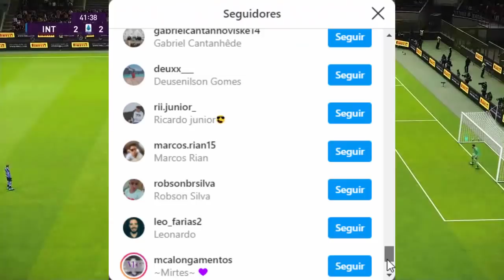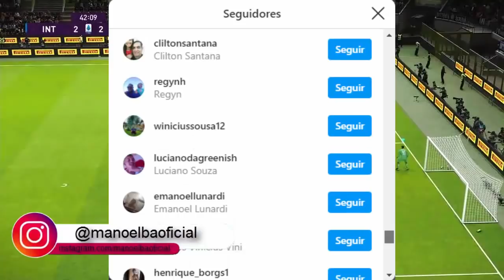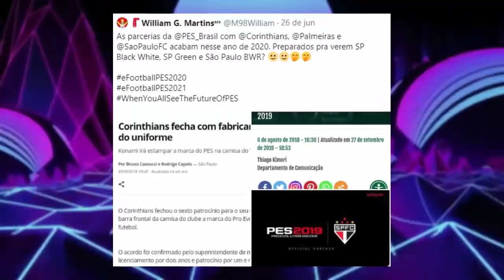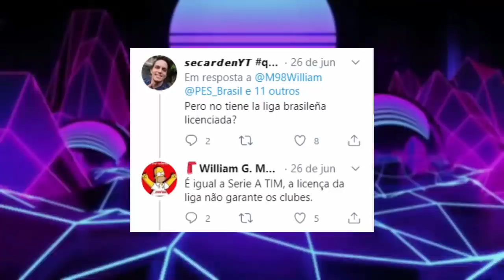🚨TIMES BRASILEIROS DEIXANDO O PES 2021 E INDO PARA O FIFA 21!